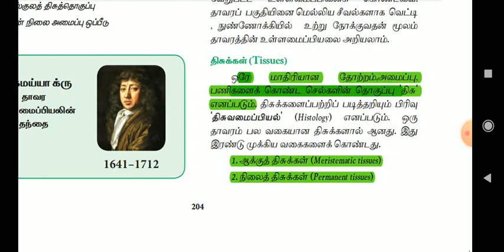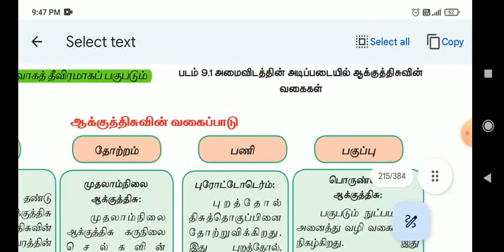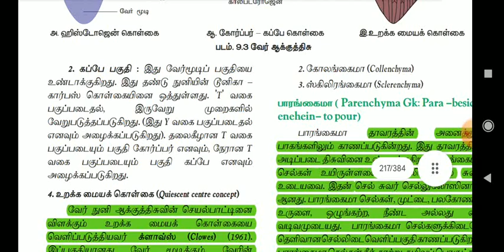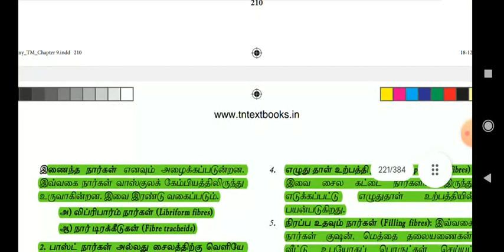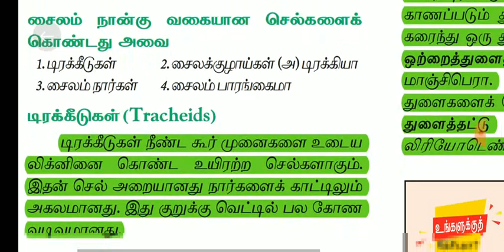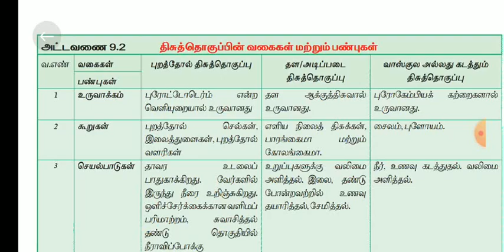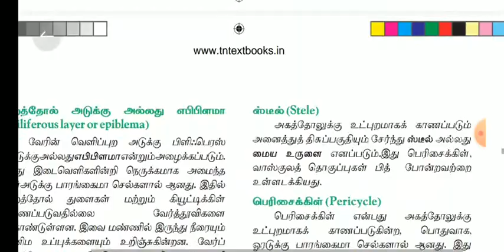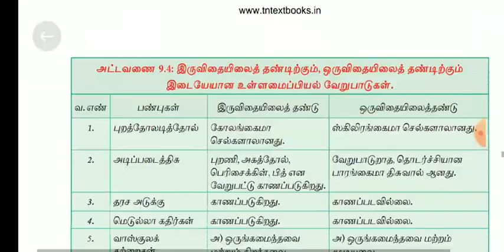11 th std(tm)/botany/lesson 9/ book inside question answer